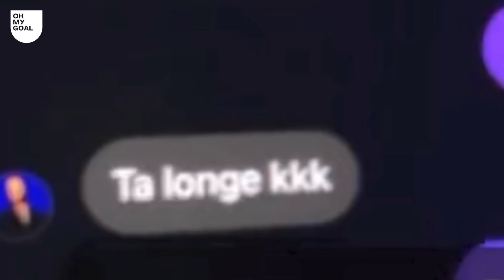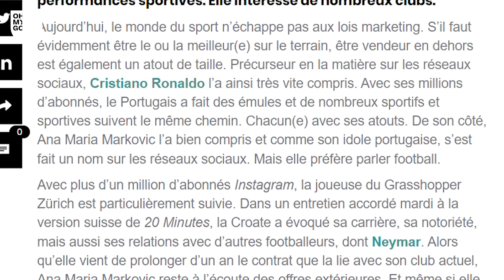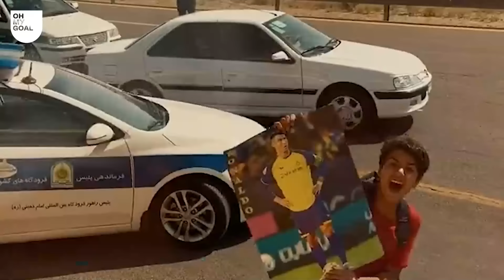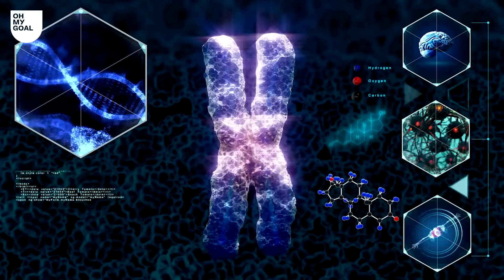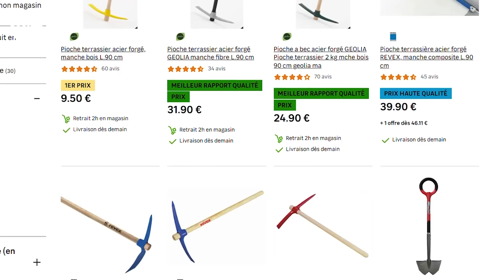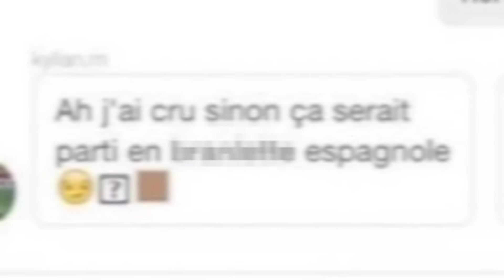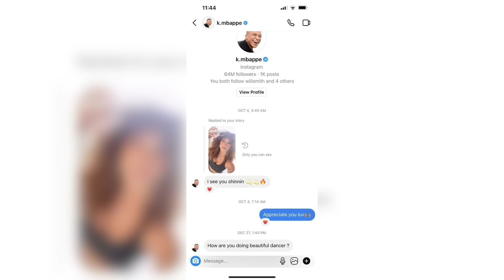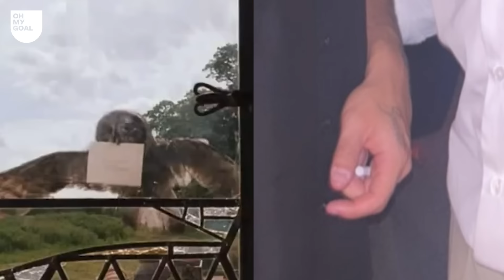Ce que vous avez loupé en Septembre (Le Récap #8)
Toutes les actus du mois de septembre sont dans ce récap’ (à notre sauce)
00:00 LA NOUVELLE MEUF DE NEY
01:42 CR7 INFLUENCE LE MONDE
05:39 MESSI FAIT UNE RÉVÉLATION
09:44 POGBA FINI ?
12:46 KOLO MUANI N'EST PAS BIENG
14:32 LES DM DE MBAPPÉ
15:56 KOLO MUANI EST BIENG
17:25 MBAPPÉ EST UN ROBOT (VRAIMENT)
19:06 VERRATTI, UNE LÉGENDE ?